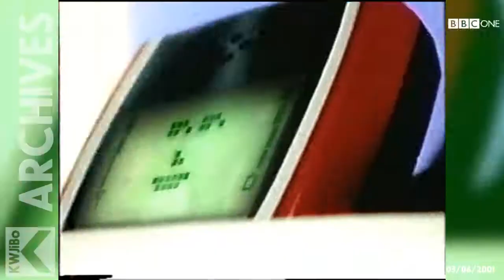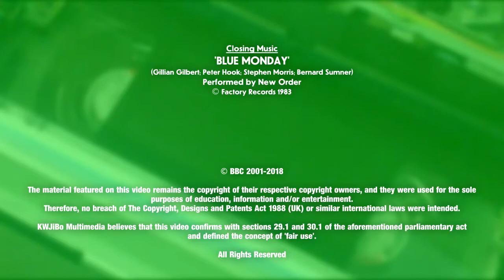BBC1 - Sunday 3rd June 2001 - Junction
It's Sunday 3rd June 2001 – Pentecost Day. The day that year's Biggin Hill Air Show in Kent was rocked by a second plane crash and Prime Minister Tony Blair urged young voters to vote for his Labour party.

Meanwhile on Beeb 1, another edition of Ground Force (which was in the form of a revisit to a garden that was renovated a few years beforehand) comes to an end, and waiting in the wings, the final episode of series two of Alistair McGowan's Big Impression.

But first, a plug for a Ground Force Garden Handbook and CD (sold separately mind you!), and a couple of trailers. Firstly, for a programme about the joys of using the Short Messaging Service to communicate (and how we did it in those days!), and secondly, for the not-that-good game show Friends Like These with “Ian Wright-Wright-Wright” (who replaced the previous hosts known as PJ & Duncan as they committed themselves to ITV).

Correct me if I'm wrong, but I think that the announcer here is Arlene Fleming. Let me know if I'm incorrect!

In the mean time, here is the full BBC 1 Schedule for the day in question:
06.45 Teletubbies
07.30 The Care and Handling of Roses
09.00 Breakfast with Frost (including BBC News
10.00 Delia Smith's Summer Collection
10.30 Pentecost, People and Praise
11.30 Countryfile (including Weather for the week ahead)
12.00 On the Record (including BBC News)
13.00 EastEnders Omnibus
14.20 Hi-de-Hi!
14.50 Perry Mason
16.25 Lee Evans - So What Now?
16.55 My Hero
17.25 BBC News and Weather
17.45 Regional News followed by Party Election Broadcast by the Liberal Democrats.
17.55 Songs of Praise
18.30 Surviving the Iron Age
19.00 Last of the Summer Wine
19.30 Wildlife on One
20.00 Ground Force
20.30 Alistair McGowan's Big Impression
21.00 Murder in Mind
22.00 BBC News and Weather
22.20 Panorama
23.10 Birthday of the Prophet 2001
23.25 All-Amercian Girl: The Mary Kay Letourneau Story
01.00 BBC News 24

Source: Radio Times (via BBC Genome – genome.ch.bbc.co.uk)